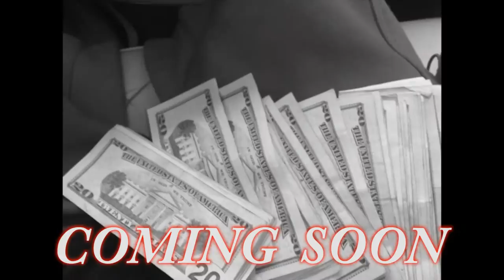TRU H.O.G PRESENTS POP ON CITE SNATCHA BATCH BAG OF TONY -PROMO VIDEO-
SNATCHA BATCH ITS REAL NOT A DRILL
TRU H.O.G -POP ON CITE ENT . NET VISION TV
TULSA,OKLAHOMA-918
BAG OF TONY -PROMO LEAK FA DA STREETS-